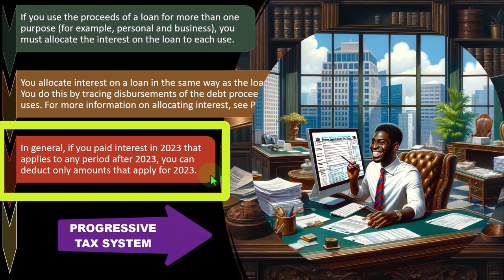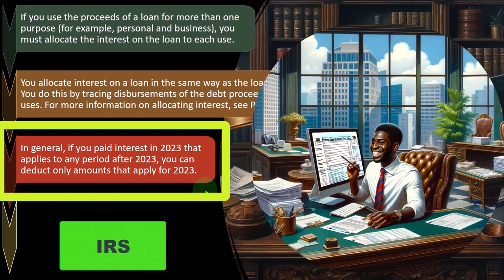Timing of interest deductions Tax Preparation 2023-2024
"Timing is everything when it comes to interest deductions in your 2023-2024 tax preparation! Join us as we unravel the importance of timing in maximizing your tax savings. Learn expert strategies to optimize your deductions and stay ahead of the curve in this informative video."